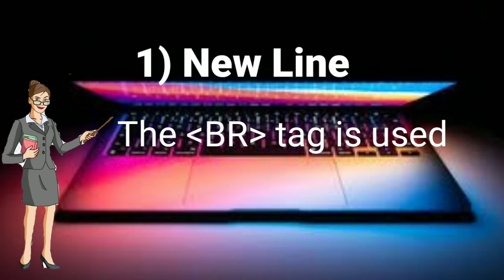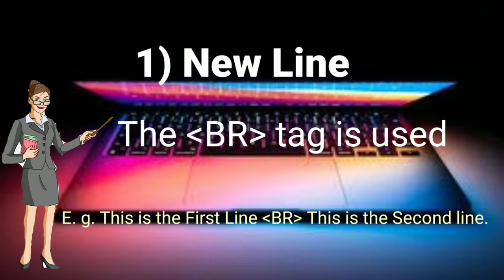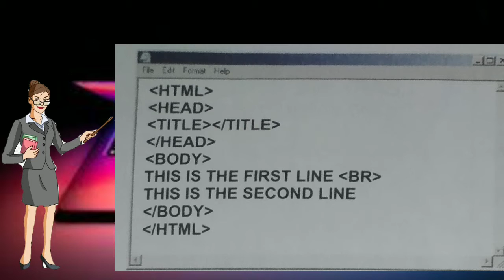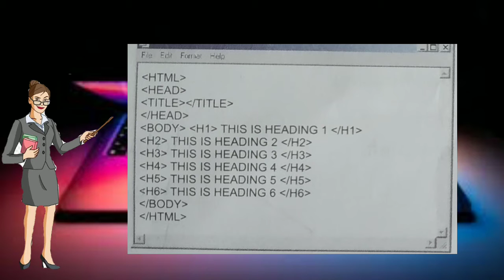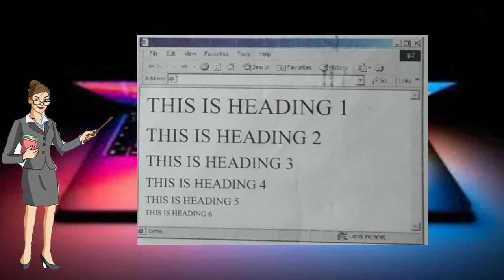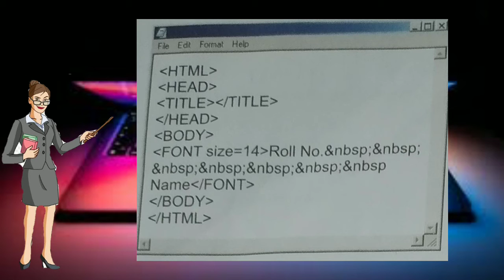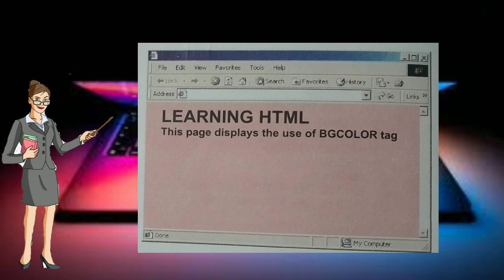Computer class Std VIII, Ls. No. 3 Designing a Web Page (Part 2)